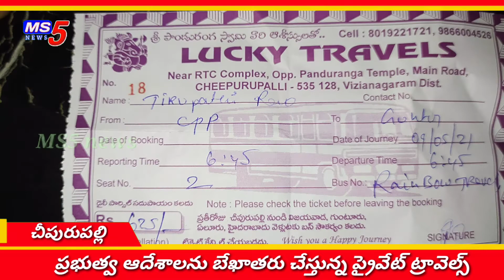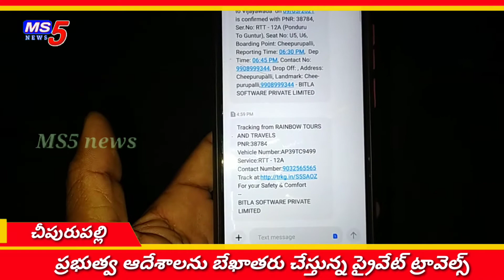కరోనాసమయంలో ప్రైవేటు ట్రావెల్స్ కక్కుర్తి/ప్రజల ఆరోగ్యాలతో చెలగాటం ఆడుతున్న ప్రైవేట్ ట్రావెల్స్/MS5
దేశంలో కరోనా సెకండ్ వేవ్ ఉదృతంకావడంతో ప్రజల ఆరోగ్యాన్ని దృష్టిలో ఉంచుకుని ప్రభుత్వం పాక్షిక లాక్ డౌన్ విధించింది.

ఈ లాక్ డౌన్ లో కఠిన నిభంధనలు పెట్టి మధ్యహ్నం 12గంటల తర్వాత ప్రజల రాకపోకలను పూర్తిగా నిలిపివేస్తూ ప్రభుత్వం ఉత్తర్వులను జారిచేసింది.

అయితే ప్రభుత్వ ఉత్తర్వులను బేఖాతరు చేస్తు కొన్ని ప్రయివేటు ట్రావెల్ బస్సులు మాత్రం తిరుగుతునే ఉండటం విశేషం.

 ప్రభుత్వానికి చెందిన ఆర్టీసి బస్సులనే నిలుపుదల చేసిన,ప్రయివేటు ట్రావెల్స్ మాత్రం కరోనా సమయంలో కక్కుర్తి పడుతున్నాయి.

బస్సులో కనీసం సామాజిక దూరం లేకుండా ఏసి బస్సులు నడుపుతూ...ప్రజల ఆరోగ్యాలను పక్కన పెట్టేసి వారి అవసరాలను క్యాష్ చేసుకోవడానికి చూస్తున్నాయి.

ఈ ట్రావెల్ బస్సులు శ్రీకాకుళం జిల్లా పొందూరు,రాజాం నుండి బయలుదేరి చీపురుపల్లి మీదుగా విజయవాడ ప్రయాణిస్తున్నాయి.

ఎటువంటి పర్మిషన్స్ లేకుండా ట్రావెల్ బస్సులు తిరుగుతుండటంతో విజయనగరం జిల్లా   చీపురుపల్లిలో ఎస్ ఐ దుర్గాప్రసాద్ సూర్యా ట్రావెల్స్,రెయింబో ట్రావెల్స్ కి చెందిన రెండు బస్సులను ఆపి తనిఖీలు నిర్వహించారు.

అయితే ఈ తనీఖీల్లో లాక్ డౌన్ సమయంలో బస్సులు తీరగడానికి ఎటువంటి పర్మిషన్స్ లేకపోవడంతో వాటిని సీజ్ చేసి,కేసు నమోదు చేసినట్లు ఆయన తెలిపారు.//MS5 News